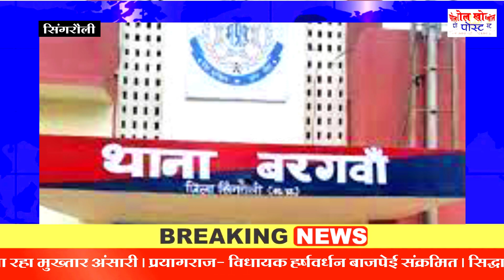कोरेक्स कारोबारी को पुलिस ने किया गिरफ्तार || निकला भाजपा नेता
Polkhol Post का एंड्रॉयड ऐप डाउनलोड करने के लिए क्लिक करें